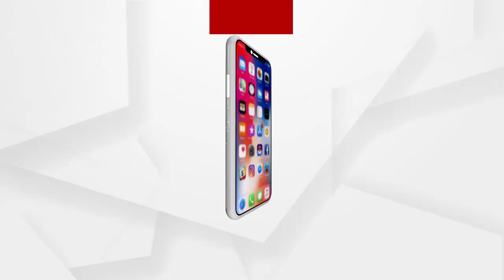ନିର୍ମାଣକୁ ମାତ୍ର 15 ଦିନ, ହେଲେ ରାସ୍ତା ଅବସ୍ଥା ଶୋଚନୀୟ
ବିଭାଗୀୟ ଅଧିକାରୀ ଓ ଅସାଧୁ ଠିକାଦାରଙ୍କ ମଧୁଚନ୍ଦ୍ରିକାରେ ଚାଲିଛି ନିମ୍ନମାନର କାମ । ରାସ୍ତା କାମକୁ ମାତ୍ର 15 ଦିନ ହୋଇଥିବାବେଳେ ହାତରେ ପିଚୁ ଉଠାଇଲେ ଉଠିଯାଉଛି । ଆବଶ୍ୟକୀୟ ପରିମାଣରେ ପାଣି, ମେଟାଲ ଓ ରୋଲିଂ ହୋଇନଥିବା ଯୋଗୁଁ ଲକ୍ଷାଧିକ ଟଙ୍କା ବ୍ୟୟ ବରାଦରେ ନିର୍ମାଣ ହୋଇଥିବା ରାସ୍ତାର ଅବସ୍ଥା ସଙ୍ଗୀନ ହୋଇପଡିଛି.